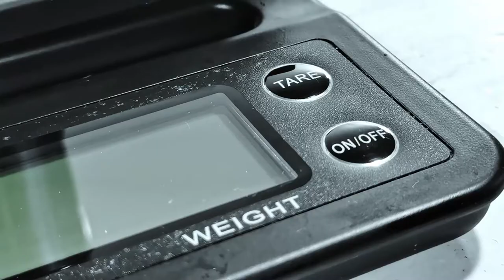Timemore Chestnut Nano - Home Brew V60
Genuinely impressed by the Chestnut Nano, Made a little video whilst trying it out.